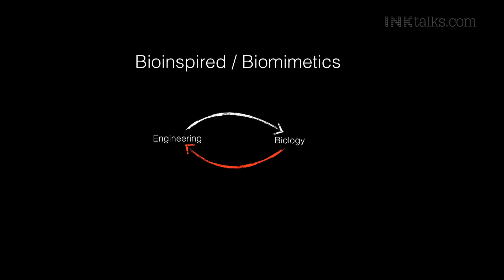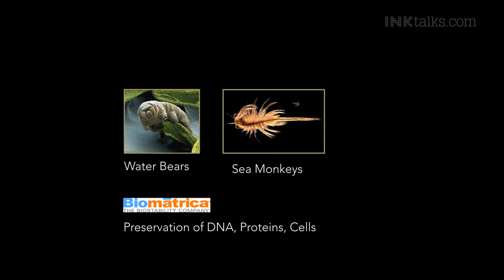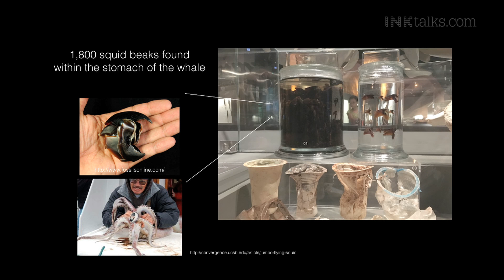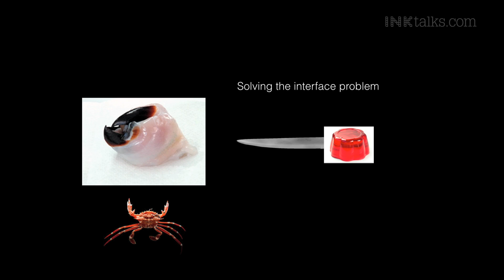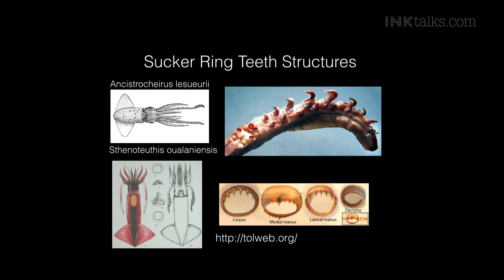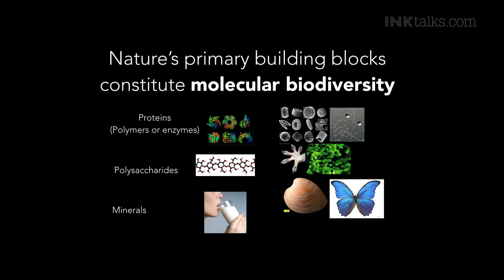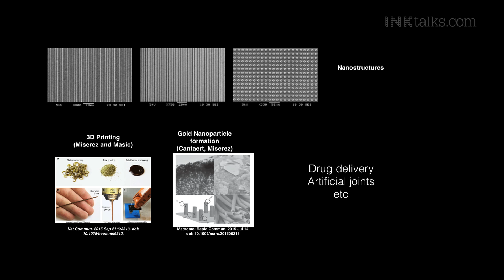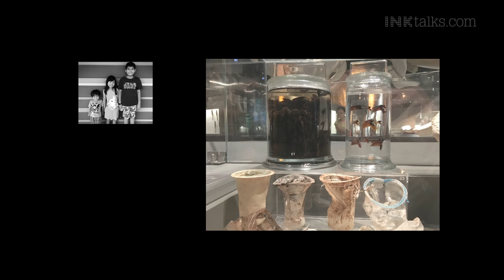Shawn Hoon: Utilizing nature's blueprint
In this eye-opening talk, researcher Shawn Hoon discusses his work in biomimetic material engineering. Shawn talks about how a variety of biological structures that are found in nature can be mimicked in order to create better, more ecological polymers.

ABOUT SHAWN HOON:
Shawn Hoon, a Research Fellow at Molecular Engineering Laboratory, is currently working on developing means to amplify nucleic acids with bacterial cells, small RNA characterization in model organisms and applying genomics to biomimetic research. Shawn did his undergraduate work in computer engineering at the University of Virginia and obtained a PhD in genetics at Stanford University working on chemical genomics using yeast as a model organism. He is interested in projects that have both a computational and experimental bent.